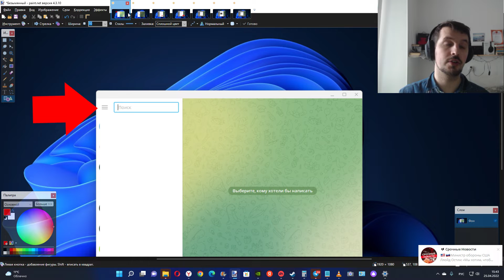Как обновить приложение Telegram на ПК ?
Скачать приложение telegram на ПК